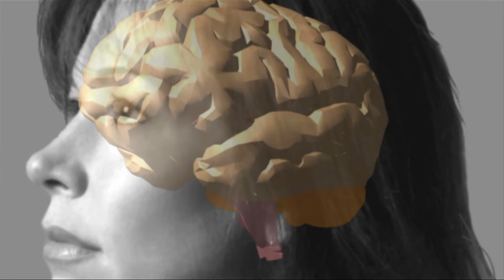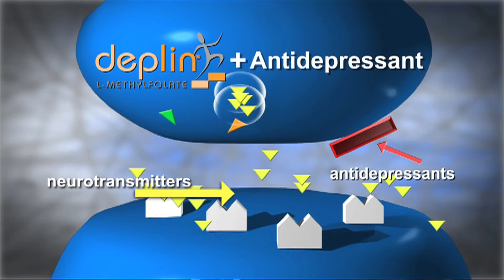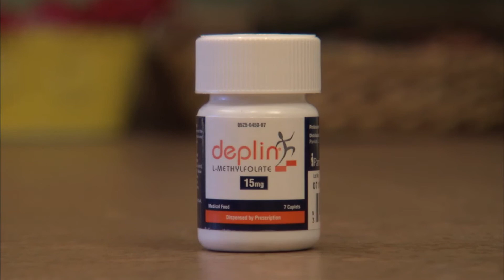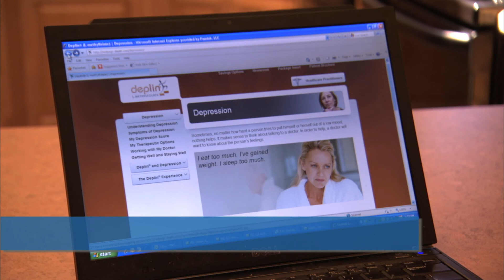Deplin-Giving Antidepressants a Boost with a Medical Food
Deplin® is a medical food containing L-methylfolate, the active form of the vitamin, folate. It is the only folate that can be taken up by the brain where it helps balance the chemical messengers that affect mood.